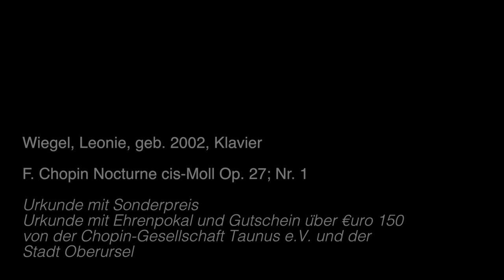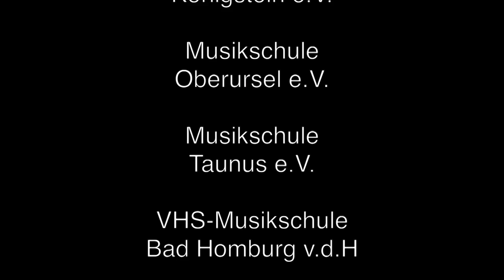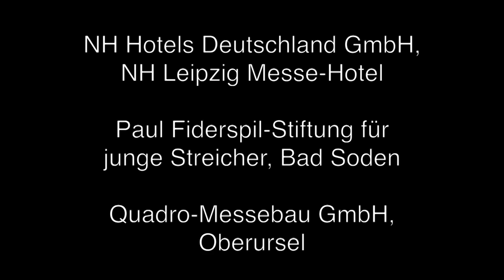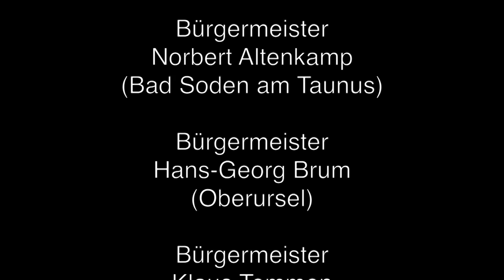Wiegel, Leonie, geb 2002, Klavier - F. Chopin Nocturne cis-Moll Op. 27; Nr. 1